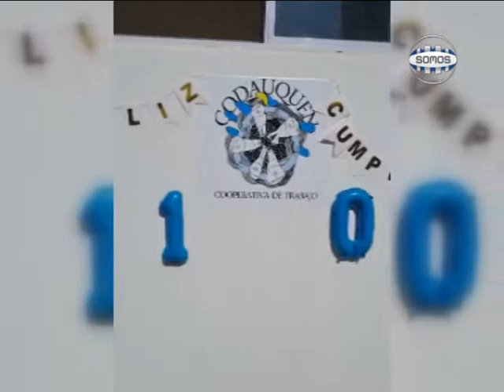CODAUQUEN: 10 AÑOS DE AMASAR TRABAJO COLECTIVO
La cooperativa de trabajo inclusiva de la ciudad de Río Cuarto está cumpliendo una década de vida. Recordamos momentos en los que compartimos con Somos Noticias, conocemos la actualidad del grupo. Hablamos con Marcela Zabala, integrante de Codauquen.

Imágenes festejo: gentileza Equipo de Extensión Romper el molde de la UNRC